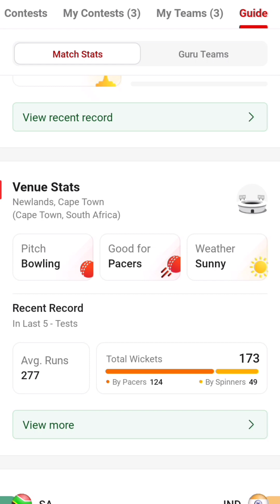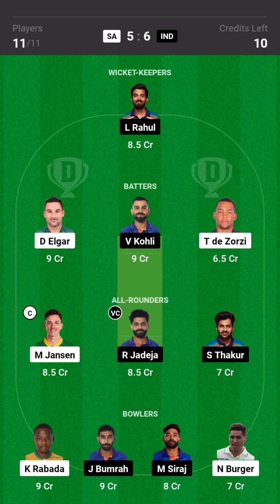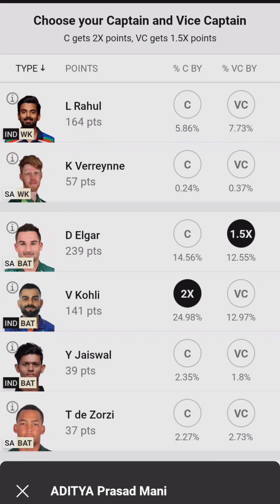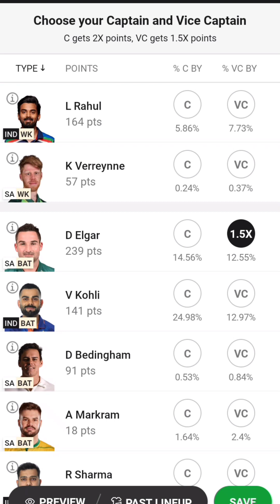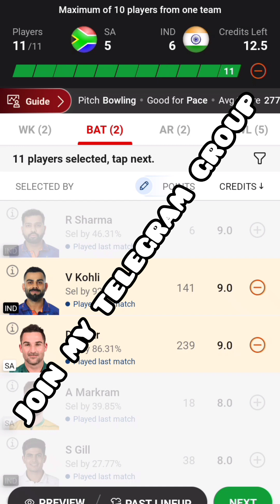ind vs sa 2nd test dream team making for gl// dream 11 prediction of IND vs SA 2nd test match //